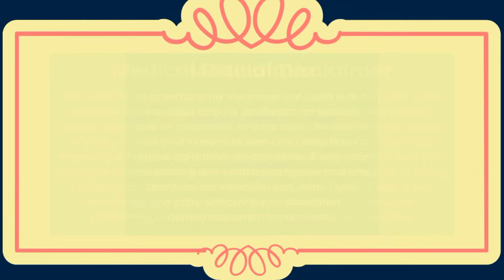🔥 नॉर्मल डिलीवरी साठी 9 व्या महिन्यात खा हे ९ पदार्थ १००% डिलीवरी नाॅर्मलच होणार | Normal Delivery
नाॅर्मल डिलीवरी साठी ९ व्या महिन्यात या पदार्थांचे सेवन केल्यास Normal Delivery होवू शकते.

खाली काही महत्वपूर्ण Videos च्या लिंक्स देत आहे. हे video तुम्हाला Normal Delivery honyasathi नक्की मदत करतील.

Delivery chi lakshane | Labor Pain Chi Lalshane

डिलिवरी रूममधल्या सिक्रेट गोष्टी 🔥 | या जादुई ट्रिक्स मुळे आता १०१% तुमचीही होणार नार्मल डिलिवरी🤰💃

 ओ.टी.मधे समजली कळा द्यायची भन्नाट सोप्पी ट्रिक | My Labor Pain & Normal Delivery Story (Forcep)👩‍🍼

🔥१००% नाॅर्मल डिलीवरीसाठी १० फुल्ल् प्रुफ टिप्स, हे केल्यास ५ मिनिटांत बाळ होईल, समजणार सुद्धा नाही

(टीप : सेवनापूर्वी डॉक्टरांचा सल्ला अवश्य घ्यावा.)

Knowledge Basket India

टीप – वरील विडिओ हा माहिती म्हणून देण्यात आलेला आहे. यातून आम्ही कोणताही दावा करत नाही. त्यामुळं काहीही करण्याआधी एकदा डॉक्टरांचा किंवा तज्ज्ञांचा सल्ला नक्की घ्या. प्रोफेशनल अ‍ॅडव्हाईस म्हणून या विडिओचा वापर करू नये. काही गोष्टी काहींना सूट होतात तर काहींना सूट होत नाहीत. तसेच काही लोकांना काही पदार्थांची अ‍ॅलर्जीही असते. त्यामुळं तुम्हाला अ‍ॅलर्जी असणारे पदार्थ वापरणं टाळावं.

The Information Provided And Its Videos Are For General Purpose And Should Not Be Considered As Substitution For Doctor's Advise.